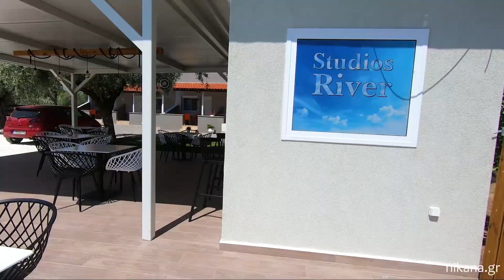River Studios, Potos - Thassos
Ako želite da rezervišete ovaj smeštaj na predivnom Tasosu pišite nam na mail , a više informacija, tačnu lokaciju i cene pogledajte na linku